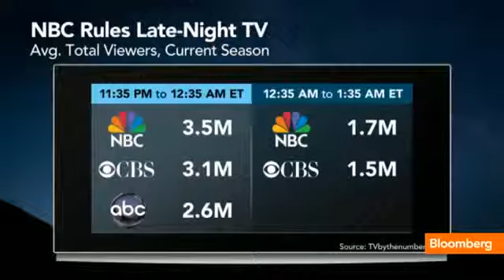Can Jimmy Fallon Succeed as `Tonight Show' Host